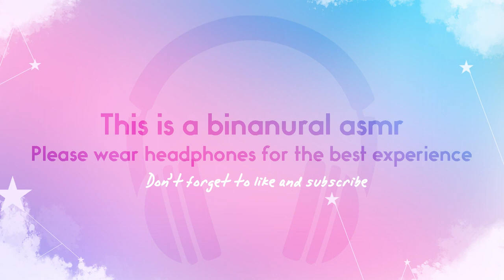Sensual ear licking.. 15 mins 💜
♡ do you guys like ear licking?

Script written by me
Thumbnail drawn by me